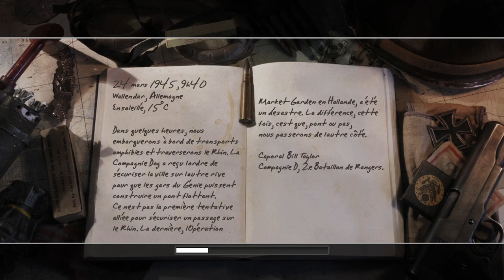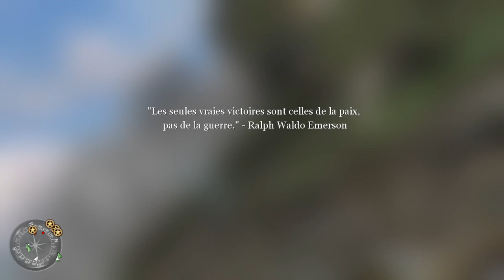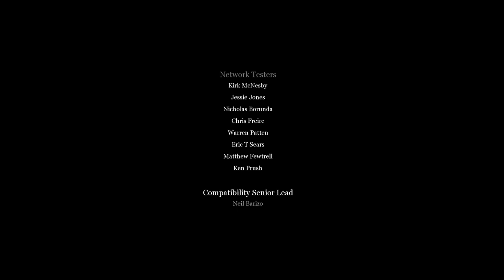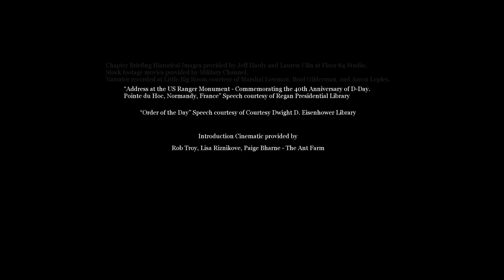Call of Duty 2 020923 /1 #04